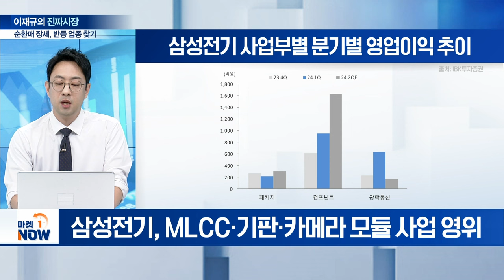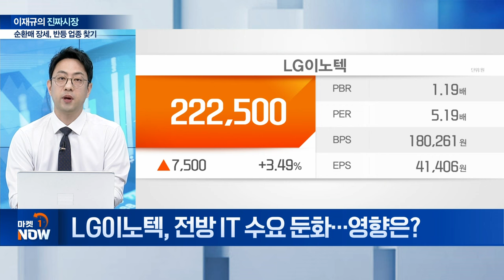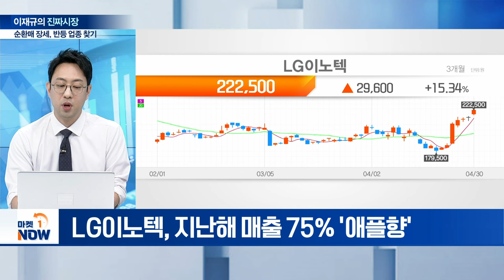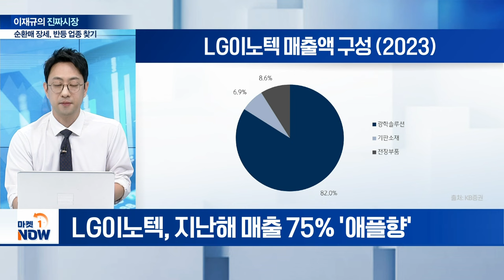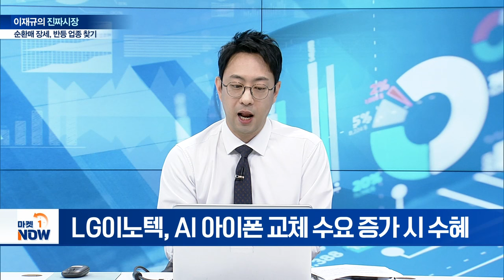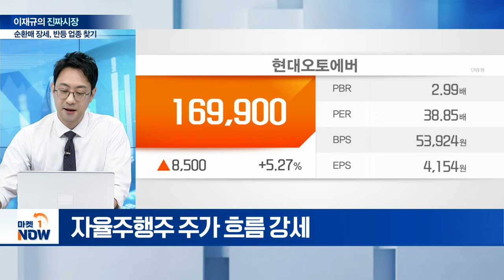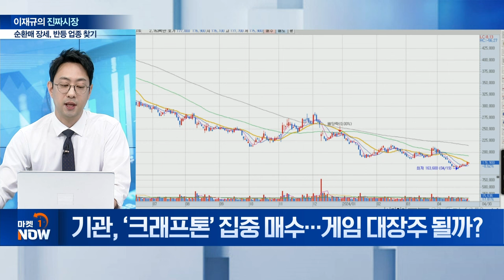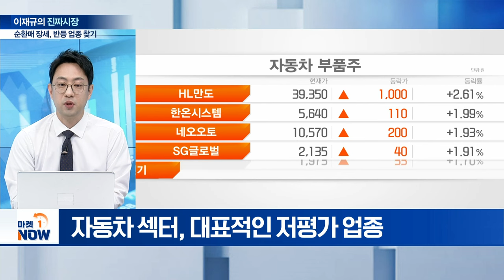"이제 관심 좀 가져볼까?" 순환매 장세 속 달릴 섹터는? | Market Now (20240430)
Q. 삼성전기 1분기 ‘깜짝 실적’ 발표... 평가는?
Q. LG이노텍, 전방 IT 수요 둔화... 영향은?
Q. 하반기 ‘AI 아이폰’ 공개... 실적 개선될까?
Q. 5월 우주항공청 개청... 우주항공株 전략은?
Q. 우주항공株 주목할 만한 종목은?
Q. 테슬라, 中 데이터 안전 검사 통과... 영향은?
Q. 기관, ‘크래프톤’ 집중 매수... 게임 대장주 될까?
Q. 주목할 만한 게임주는?
Q. 주가 저평가 업종은?